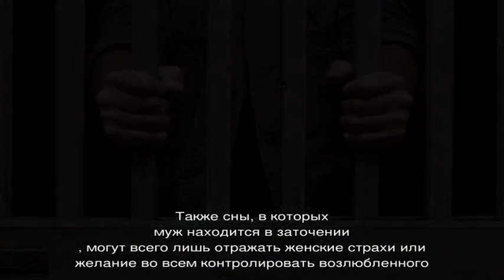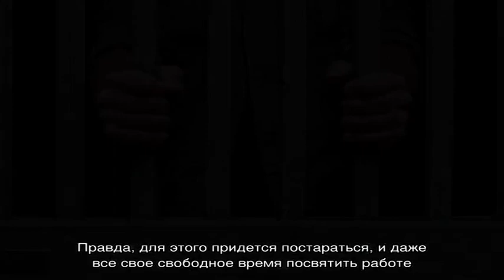Сонник – видеть во сне тюрьму. К чему снится женщине, девушке муж, человек, бывший парень, умерший.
Сонник – видеть во сне тюрьму. К чему снится женщине, девушке муж, человек, бывший парень, умерший, брат, сын, мама в тюрьме: толкование сна